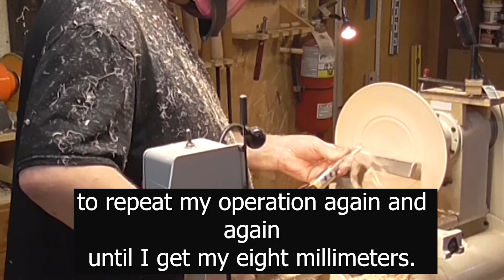How to turn a plate